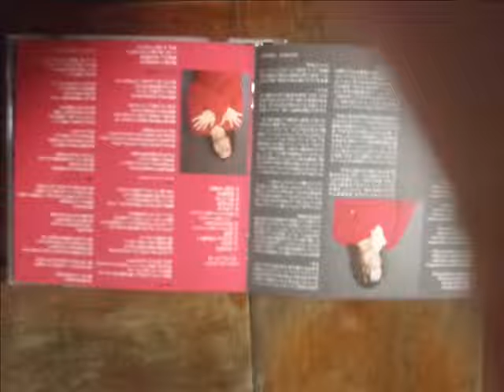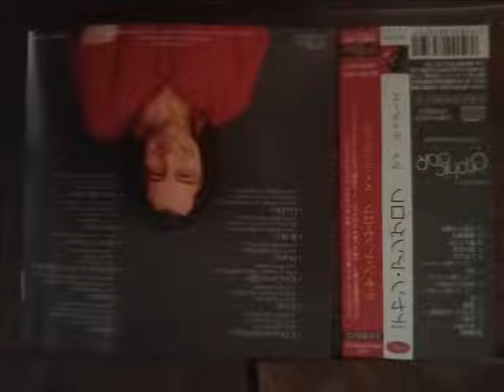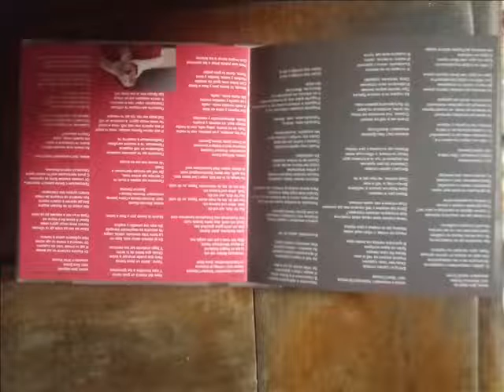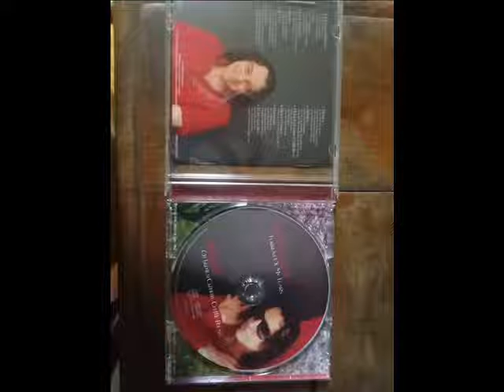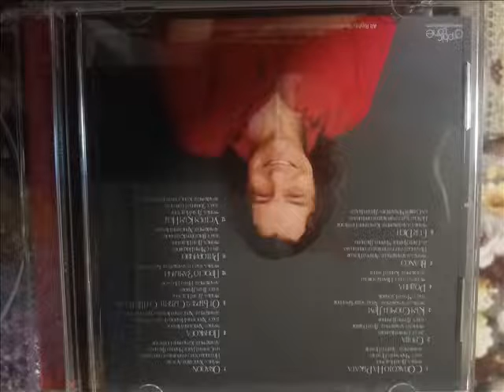ORACION/spanish version/-DEYAN ANGELOFF-МОЛИТВА/испанска версия/-ДЕЯН НЕДЕЛЧЕВ-2021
BULGARIAN POP STARMCOMPOSER AND SHOWMAN DEYAN ANGELOFF SINGS THE SONG ''PRAY-ORACION/spanish version/.MUSIC BY HAYGASHOD AGASYAN, ORIGINAL  BULGARIN LYRICS  BY STEFAN TZANEV, SPANISH TRANSLATAION  FROM THE ORIGINAL AND SPANISH LYRICS BY MARINA GENERO.ARRANGEMENT BY KRASIMIR GYULMEZOV